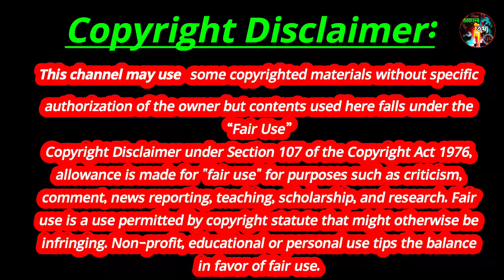মেসির ছেলে কিভাবে জীবনযাপন করে দেখুন 😱 || অবাক হয়ে যাবেন! uxurious lifestyle of jr Messi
মেসির ছেলে কিভাবে জীবনযাপন করে দেখুন 😱 || অবাক হয়ে যাবেন luxurious lifestyle of jr Messi |Ojana totto 99
স্পন্সার প্রমোশনের জন্য যোগাযোগ করুন 👇
যে কোন ধরনের স্পন্সরশিপ বা প্রেমোশনের জন্য যোগাযোগ করুন : 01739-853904